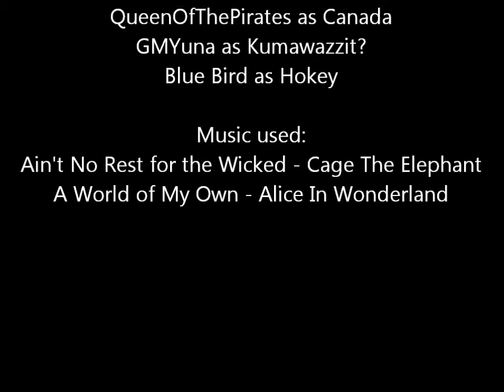APHWC :: "Side Order of Cheeze to go with that Ham?" :: Aug. 2011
Yes, if I had known you could see my undies, I would have worn much prettier ones. With lace probably.

Sooooo since I know Kels is going to get REALLY BUSY REALLY SOON, I took it upon myself to try and help out!! :DD ♥♥♥♥

So here is this, all done up and special. And not gun lie I think I did pretty darn well.

Ain't No Rest for the Wicked: Cage the Elephant
A World of My Own: Alice In Wonderland - Disney

Programs Used:
Windows Live Media Maker [Windows 7]